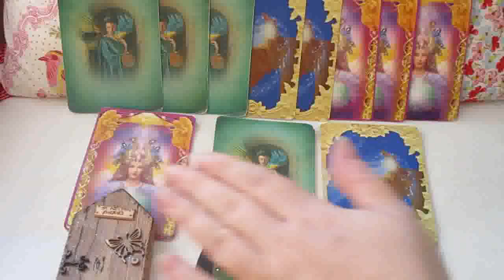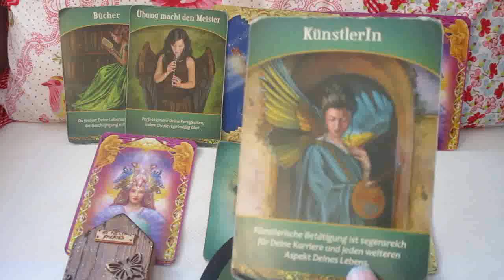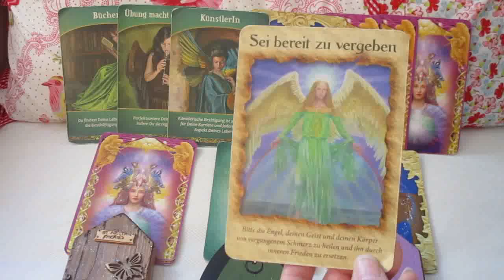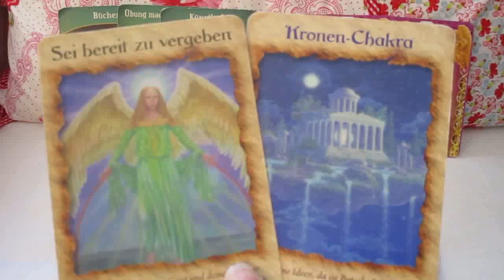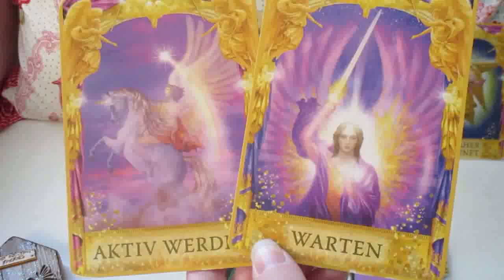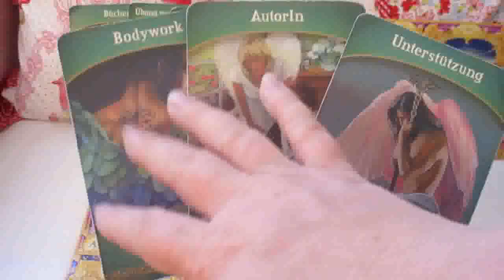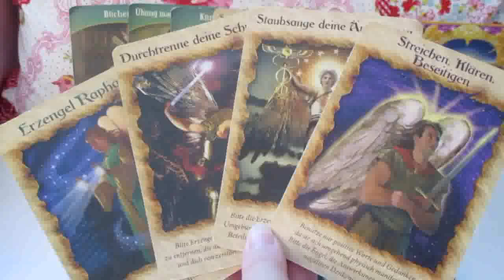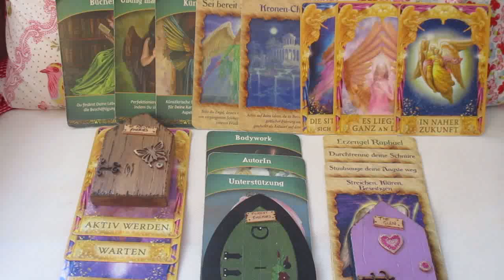Engel Orakel der Woche vom 11. bis 17. Februar 2019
// Deine Berufung leben und kreative Karmablockaden lösen!

In der kommenden Woche geht es um die Lebensaufgabe und Berufung, besonders im Fokus sind diejenigen, die noch zögern ein Buch oder ähnliches zu veröffentlichen. Die Engel sagen, es braucht vielleicht noch etwas Übung, daher nehmt euch die Zeit aber geht voran. Vor allem: Seid Kreativ!!! Kreiert euren eigenen Stil, Nachahmung ist 3D. ;-) Gerade denjenigen, die sich aber hier wie blockiert fühlen, wollen die Engel mitteilen: bitte schaut euch karmische Blockaden aus früheren Leben dazu an!!! Diese können verhindern, dass ihr euch zutraut, etwas Wichtiges zu veröffentlichen oder kreativ zu sein. Oder Infos gechannelt zu bekommen. Auf jeden Fall, wird nach der Karmaauflösung euer Wirken im Rahmen eurer Berufung besser sein. Danach wird es ganz an euch liegen, was ihr daraus macht...

Online Seminar "Ausbildung zum Akasha Medium" - downloaden und bequem von Zuhause aus lernen. Auch per Ratenkauf jetzt möglich. Mehr Infos unter:

Bitte beachte auch die Bewertung des Seminars durch bisherige Käuferganz unten am Ende der Produktseite